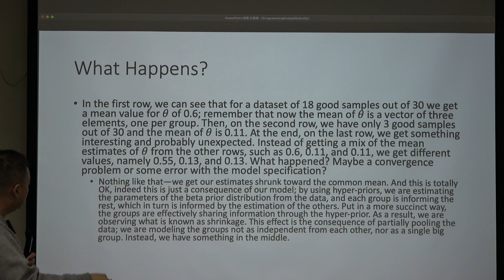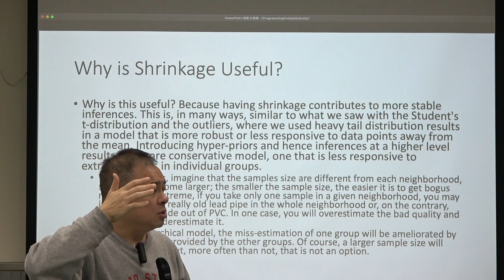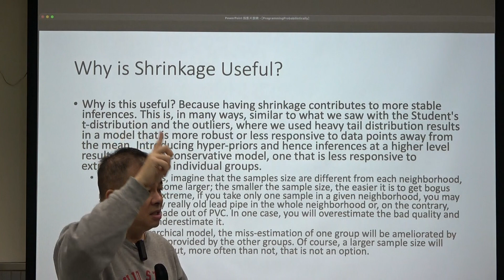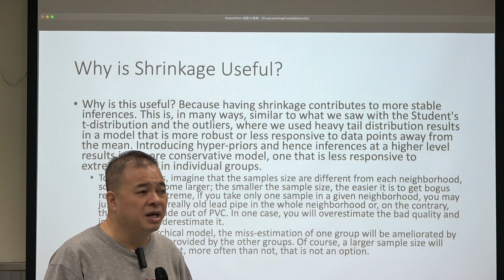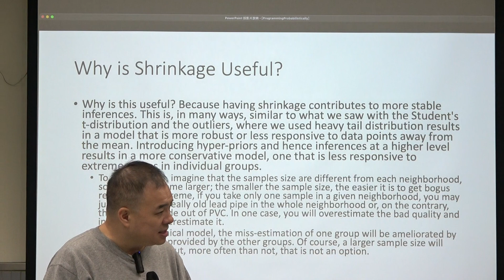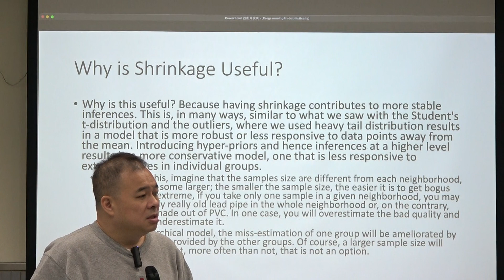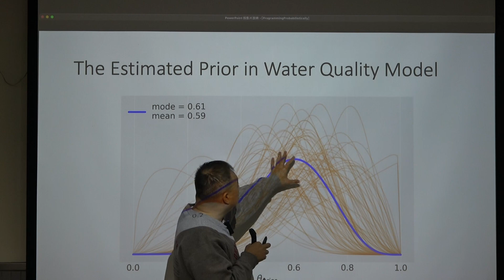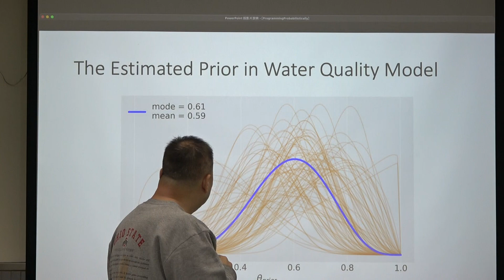20230329(三) 在職 Bayesian Data Analysis - ProgrammingProbabilistically-7